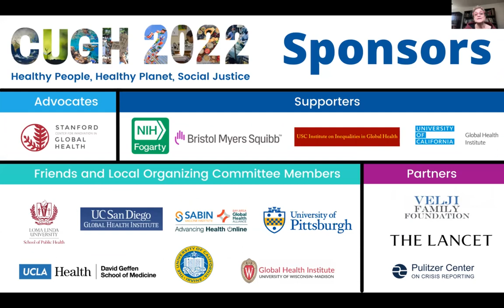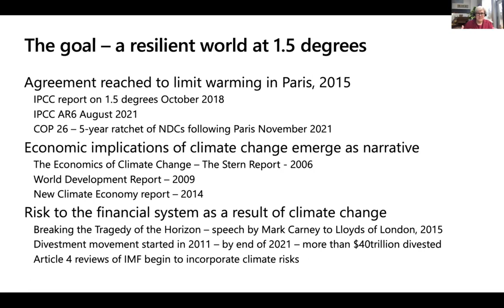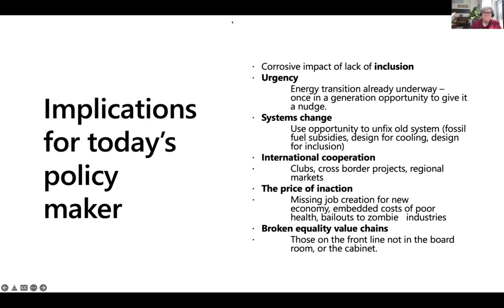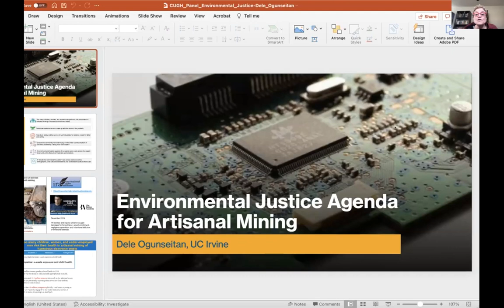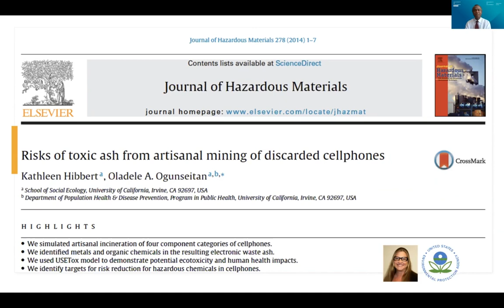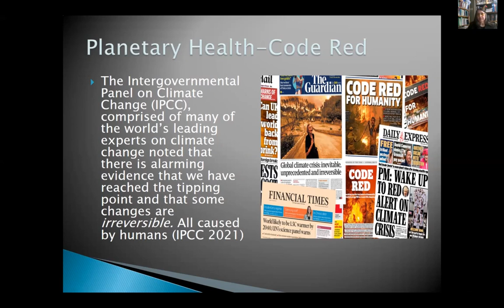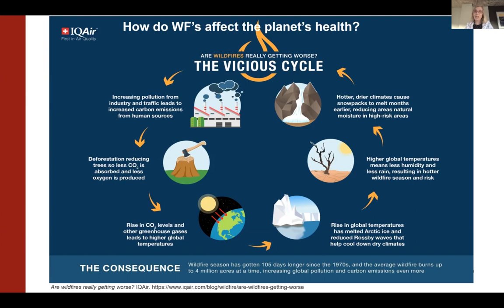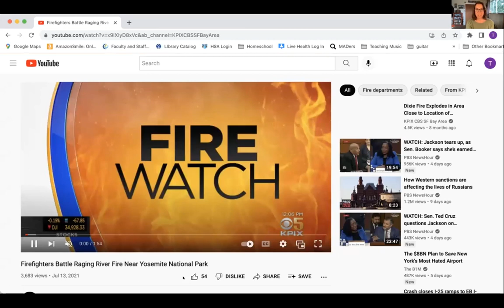CUGH 2022 Plenary: Planetary Health and Environmental Justice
CUGH 2022 Virtual Global Health Conference March 28-April 1, 2022

Speakers: Michele Barry, Stanford University; Deborah McGregor, York University, Osgoode Hall Law School, Canada; Tamara Dent, Rachel Kyte, Tufts University; Noelene Nabulivou, Diverse Voices and Action (DIVA) for Equality, Fiji; Oladele "Dele" Ogunseitan, University of California Irvine; Kari Nadeau, Stanford University

As environmental destruction and planetary change accelerate, communities around the world are increasingly bearing the consequences. Impacts include disease, malnutrition, mental health effects, and threats to homes, livelihoods, and safety. Populations who have already been marginalized by economic and political forces – and have contributed the least to environmental degradation – are bearing the brunt of these challenges, as well as organizing for social and environmental change. This session highlights environmental justice leaders speaking to the complex manifestations of planetary health challenges and their leadership in developing community-based solutions. Speakers and activists from the community will illuminate community-driven successes, critical gaps in adaptation measures, and key areas of focus for ongoing research and action.